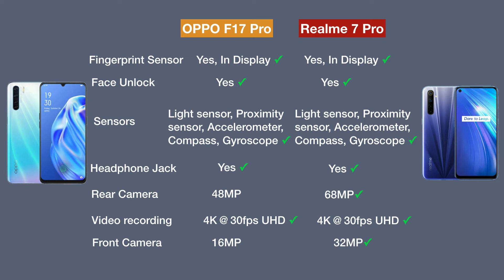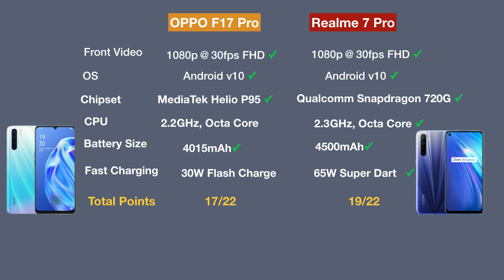Realme 7 Pro vs OPPO F17 Pro || Full Comparison -The Street Fight- Which one is Best?